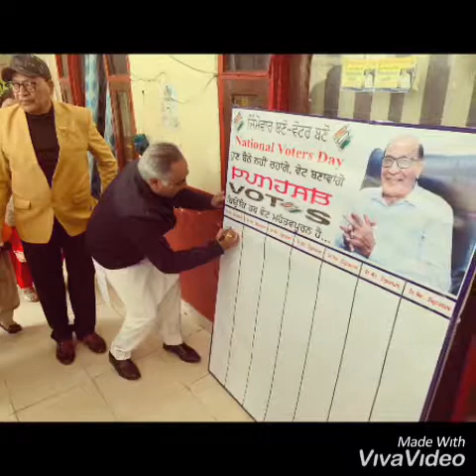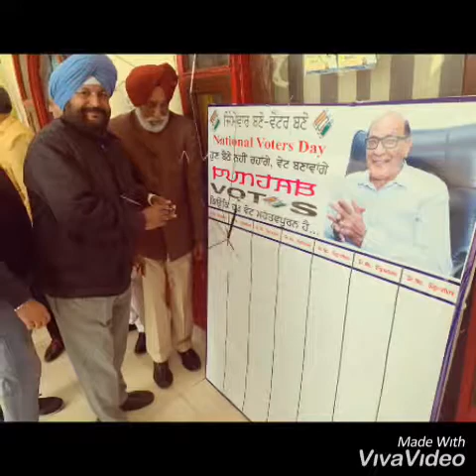Romesh Mahajan, National Awardee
Red Cross Drug De-Addiction Centre Gurdaspur